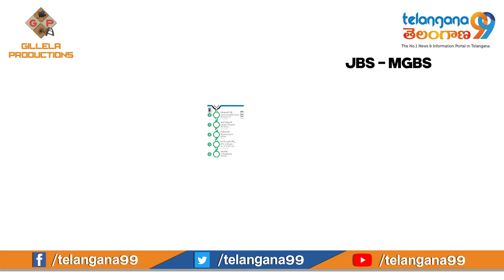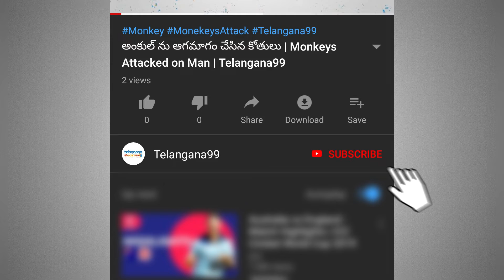JBS - MGBS Metro Corridor Launch By CM KCR | JBS-MGBS మెట్రో కారిడార్ ను ప్రారంభించనున్న- కెసిఆర్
The much awaited services of the Hyderabad Metro Rail between Jubilee Bus Station (JBS) and Mahatma Gandhi Bus Station (MGBS) will be inaugurated by Chief Minister K
Chandrashekhar Rao at 4 pm on Friday.

With this, the total length of the Hyderabad Metro Rail will be 67 kilometres.

In January, the JBS-MGBS route had received the green signal from Commissioner of Metro Rail Safety (CMRS), which has issued the mandatory safety certificate for the route.

The inauguration of the JBS-MGBS route will culminate the entire Metro phase I project in the Hyderabad. The corridor covers 11 km and has nine stations, including JBS-Parade Grounds, Secunderabad West, Gandhi Hospital, Musheerabad, RTC Crossoads, Chikkadpally, Narayanguda, Sultan Bazaar and MGBS.

After commencing services on the Ameerpet-Hitec City route, Hyderabad Metro Rail Limited (HMRL) was focusing on completing the works on Jubilee Bus Station (JBS) - Mahatma Gandhi Bus Station (MGBS).